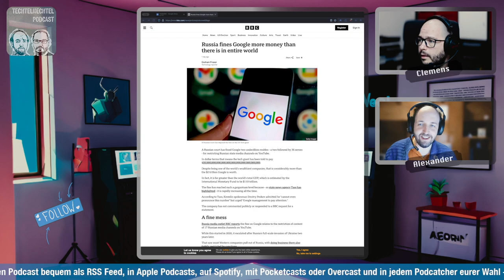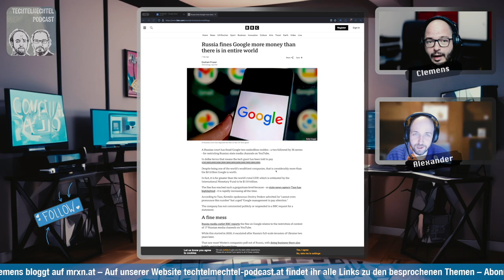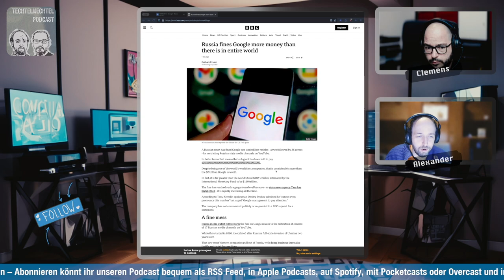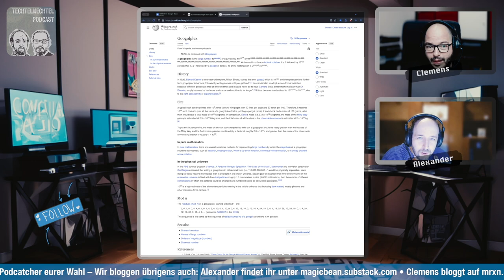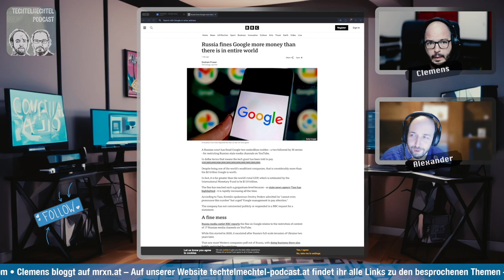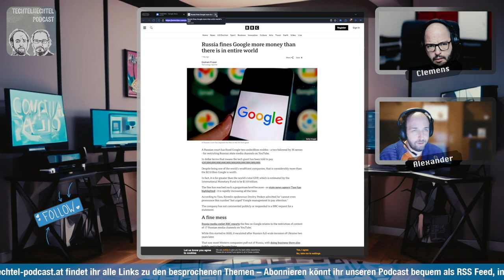Techtelmechtel Episodenausschnitt: Google Strafe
Google hat Post bekommen und zwar mit einer 2 wo ganz viele Nullen dranhängen und zwar genau nennt man diese Zahl: zwanzig Dezillionen. Eine Dezillion entspricht damit 10^60.